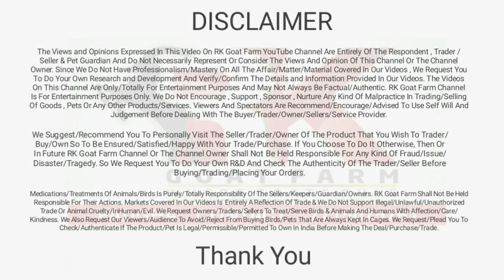UBED BHAI KA lala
only 2 teeth 64kg